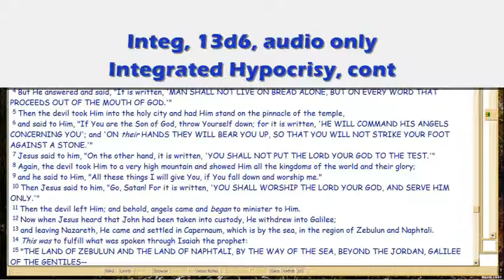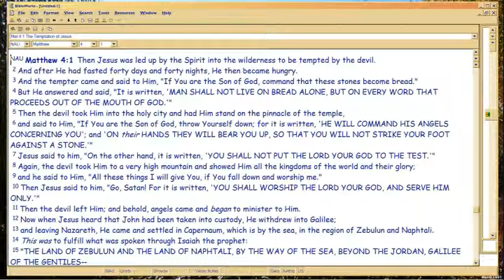GD13d6 Integrated Hypocrisy, cont.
Continues to show how hypocrisy comes to exist, and GOD's Design.  So it becomes easier to understand, why God constructs the Mill and Eternity, as He does.

File Name: 13d6.wmv, 11/02/15 made from mp3 13d6 of 9/23/15.